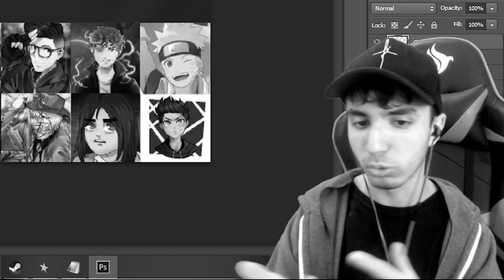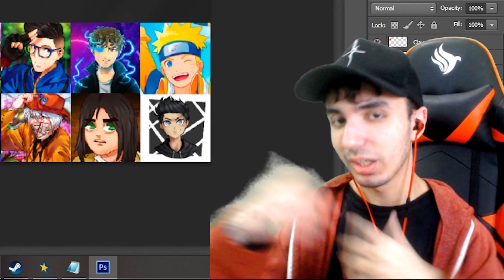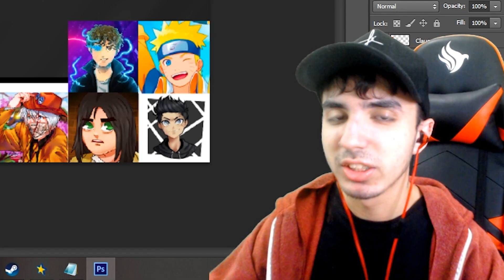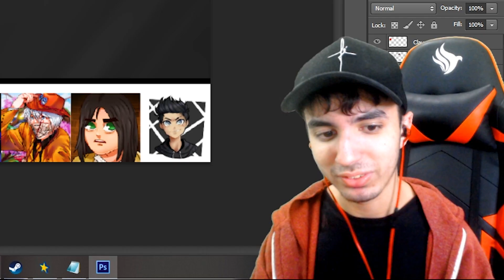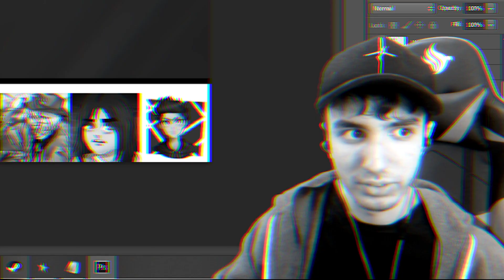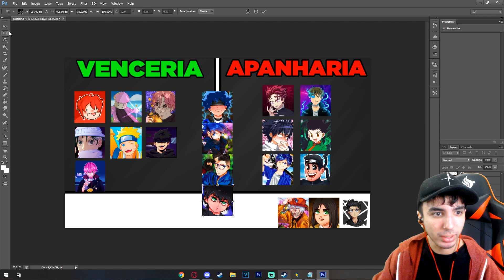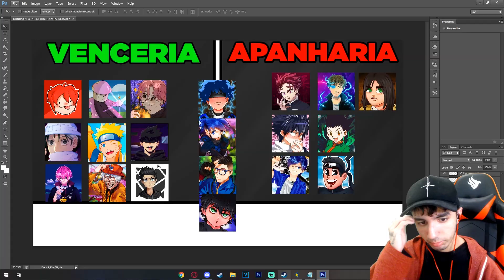YOUTUBERS DE ROBLOX ANIME QUE EU SAIRIA NO SOCO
► Youtubers de roblox anime que eu daria / levaria uma surra deles!!